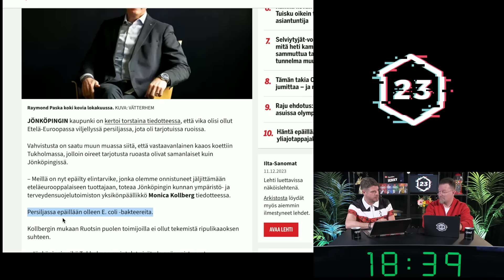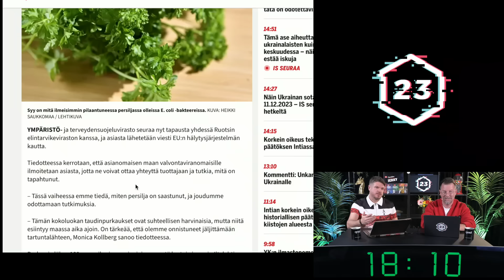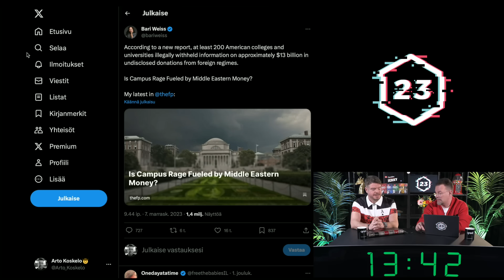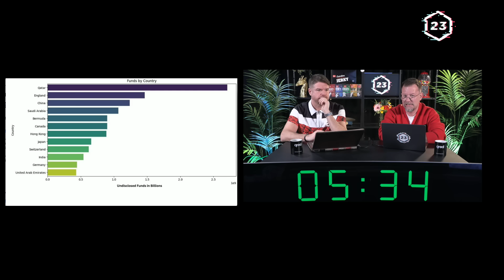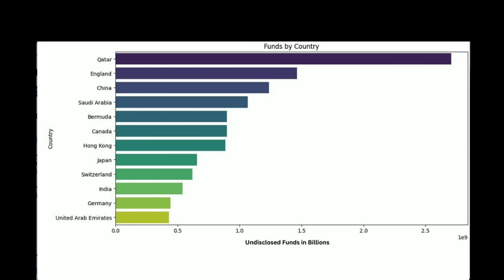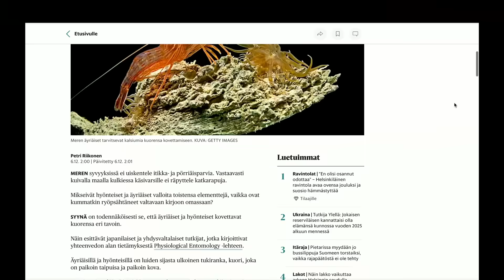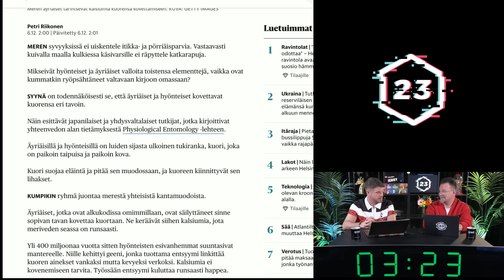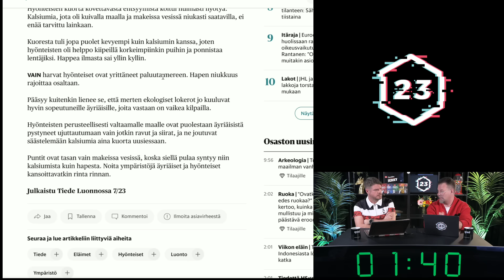Onko diktatuurien raha korruptoinut yliopistoja? | Heikelä & Koskelo 23 minuuttia | 785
Maanantain ja lauantain jaksot löydät Podimosta! Reilusti ilmaista kuunteluaikaa osoitteessa

Joululahjaksi herkkuja perheenjäsenille tai yhteistyökumppaneille? Anna Riipisen hoitaa! Tilaa pukin konttiin nyt.

Qred on pankki, joka säästää pienyrittäjien hermoja ja aikaa. Rahoituspalvelut hoituu yksinkertaisesti, ilman mutkia ja turhaa virkamiesmäistä neuvontaa. Kakskolmosen kuuntelijoille erikoistarjouksena nyt myös lyhennysvapaata ensimmäiset kuukaudet. Tutustu pienyrityksen rahoitukseen

1. Avoin keskustelu - Puhumme vaikeistakin asioista, koska keskustelu on välttämätöntä
2. Liberalismi - Uskomme vapauteen, oikeudenmukaisuuteen, moniäänisyyteen ja maltillisuuteen
3. Kehittyvät näkökulmat - Opitaan yhdessä ja viisastutaan matkalla. Maailma ei ole valmis, eivätkä näkökulmat lukittuja